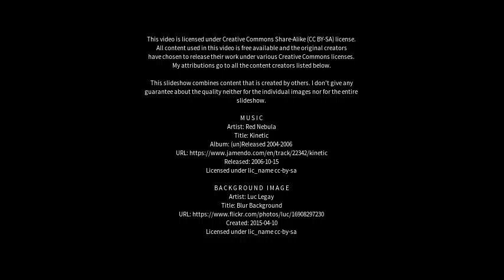Best places to visit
Best places to visit - Maruim (Brazil) Best places to visit - Slideshows from all over the world - City trips, nature pictures, etc.